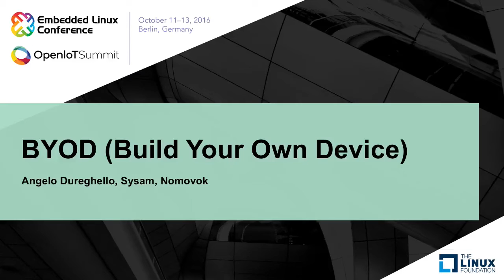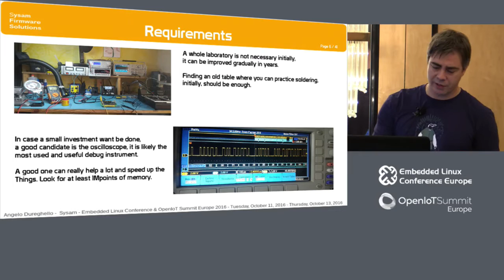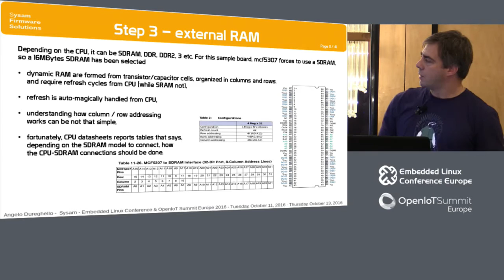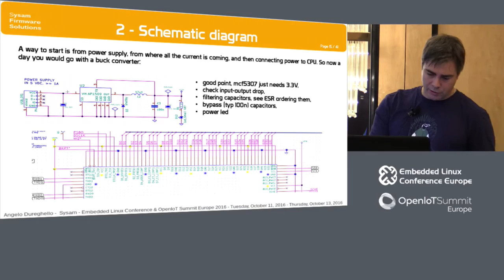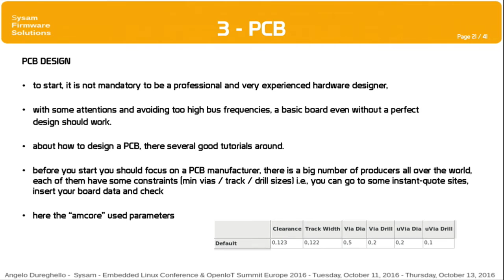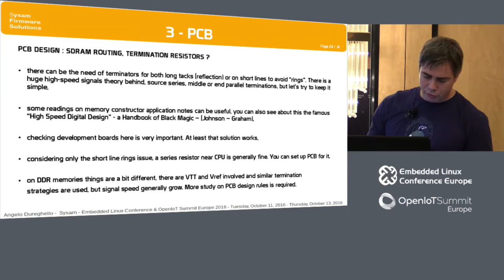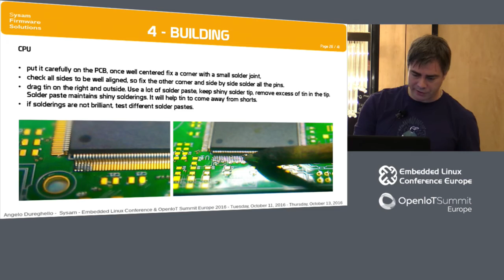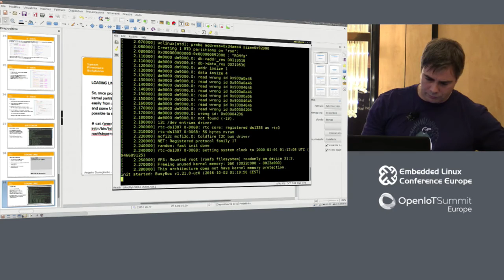BYOD (Build Your Own Device)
BYOD (Build Your Own Device) - Angelo Dureghello, Sysam, Nomovok

There are hundreds of Linux development boards available, but somehow, everyone of them is missing some nifty feature that would make your life oh-so-easier.

During this short talk you'll see how easier is to make your own Linux board, tailored to your wishes while keeping the cost low. While you're building it you'll also learn about some of the low-level (electronics) aspects of what needs to be done in order to boot Linux.

About Angelo Dureghello

Born in Venice, 18/12/70, with high interest for electronic, repair and computer programming from child age. Graduate in Telecommunication, 30 years experience in low level programming, C, C++ assembly for several different architectures, skilled also for electronic design and repair. Contributing to u-boot as custodian for m68k architecture.